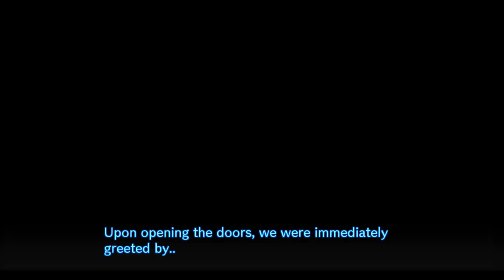Danganronpa V3 - Episódio 2: O Jogo da Morte [Legendado PT-BR]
Hey, seja bem-vindo a minha série de Danganronpa V3: Killing Harmony completamente Legendado em PT-BR! No episódio de hoje teremos nosso primeiro contato com Monokuma, aquele que irá nos apresentar ao Jogo da Morte que viveremos aqui nesta nova academia para alunos prestigiados.